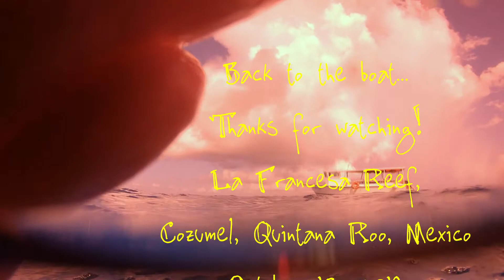La Francesa Reef, Cozumel, Mexico, Oct. 2019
Diving La Francesa Reef in Cozumel.
Day 2 of the October 2019 Ocean First diving trip to Cozumel.
We stayed at Scuba Club Cozumel.  A great place to stay.  Nice facility, good guides, good food.
The water in Cozumel was so clear and full of fish.